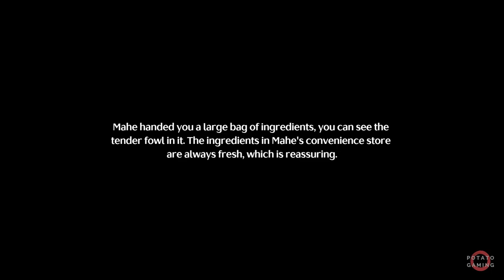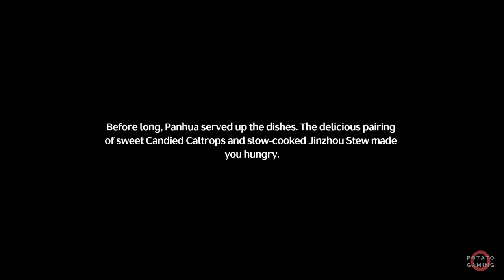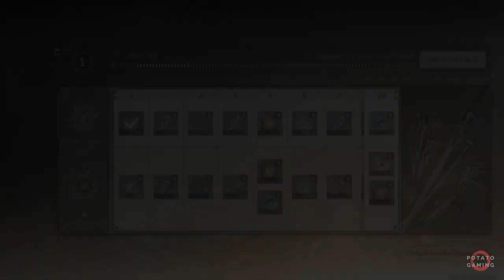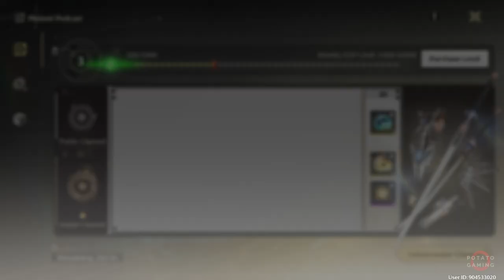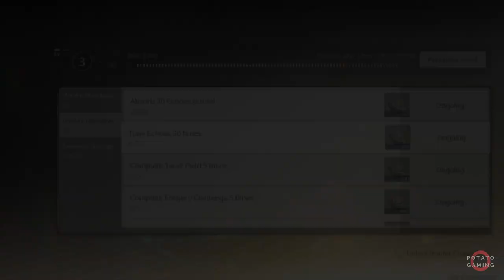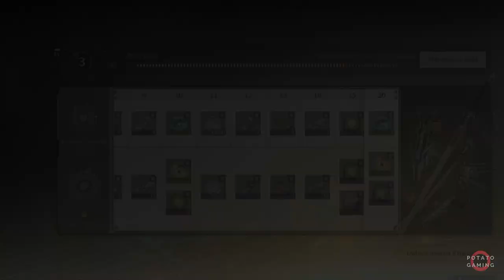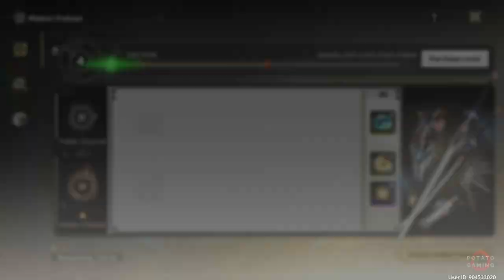WUTHERING WAVES - Gameplay Playthrough Walkthrough No Commentary | Part 3